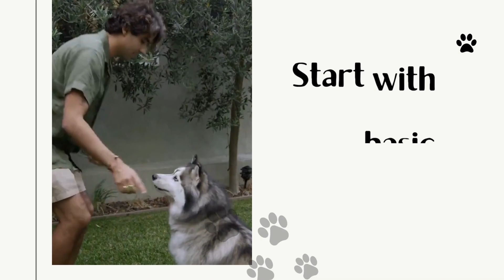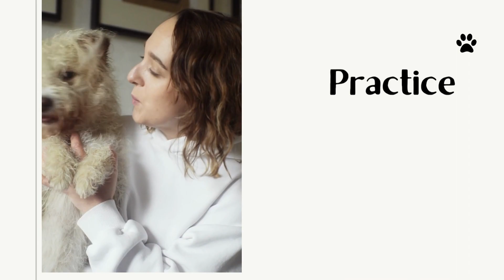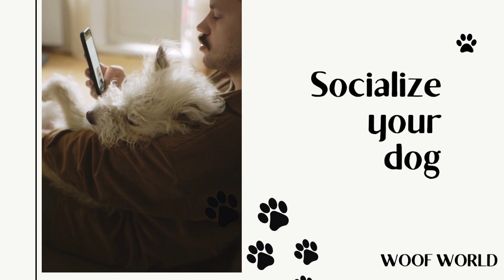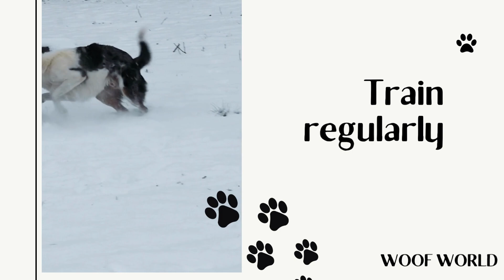HOW TO TRAIN YOUR DOG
In this video, I tell you about how to train your dog.
The next videos would be particularly training for each breed.